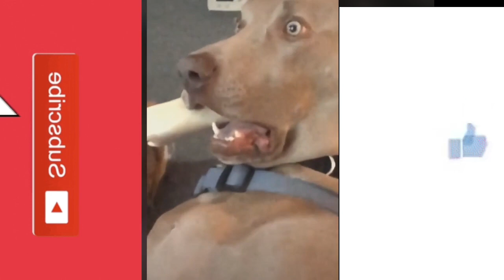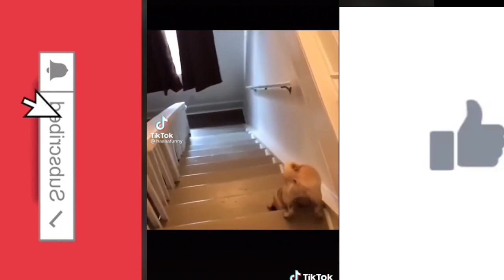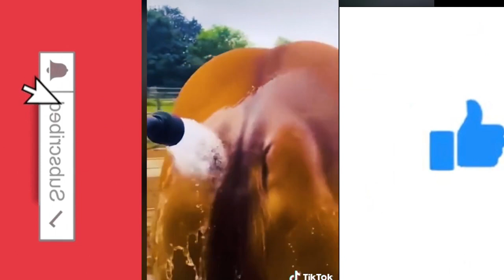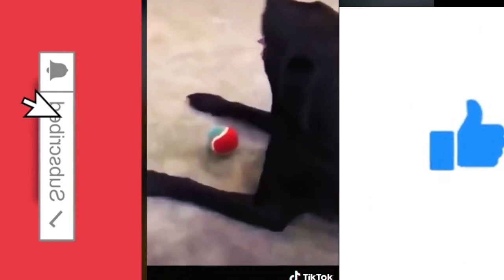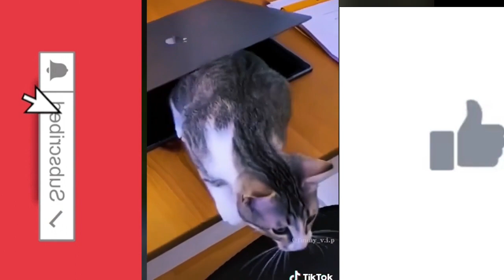Funny Animal Videos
1 Hour of Funniest Cat Videos In The World | Try Not To Laugh Funny Animal Videos #125, Funny Dogs, Cute Pets, Funniest Animals, Funny Cat, Pets Videos, Funny Pets

Check out more Pets Awesome videos brings you funny cat and dog videos but also the funniest videos from the wild!!

 • Gatos Chistosos |...

►About us:
Helloooo! Welcome to where you can find the best and the funniest Pet videos in the world. Yes, the whole world. Okay maybe not, but still, we have some cute things. Our channel gives the best kind of hilarious videos compilations. Enjoy the video, and comment what you like the most.